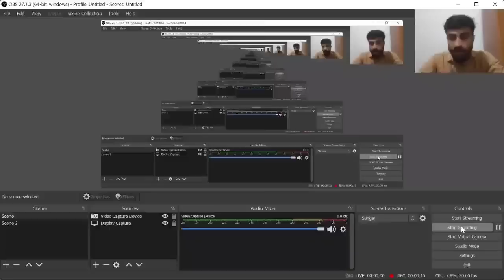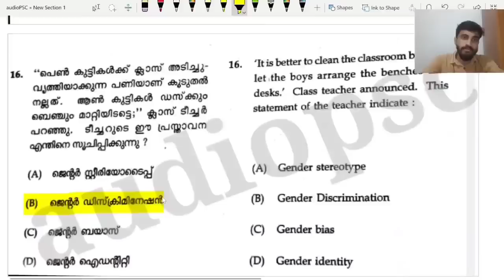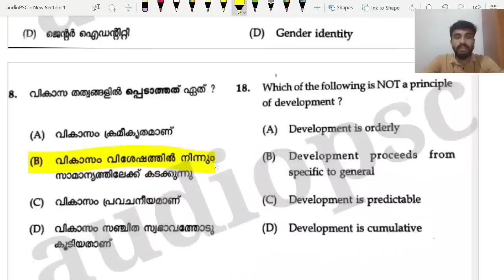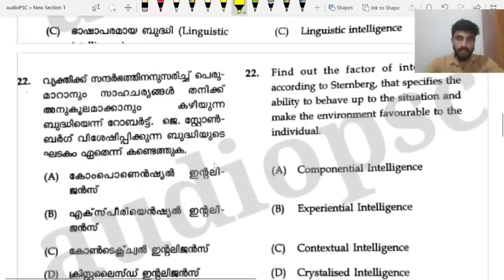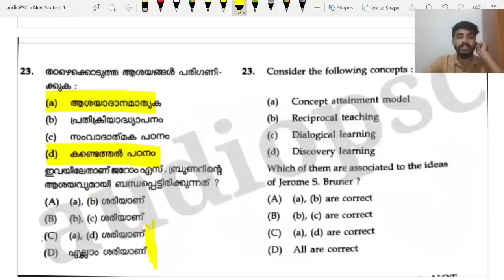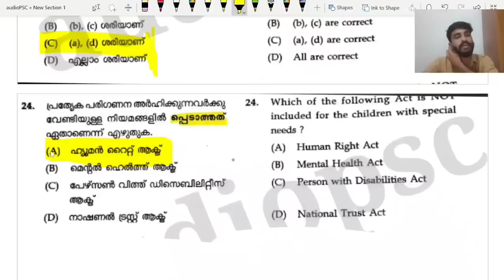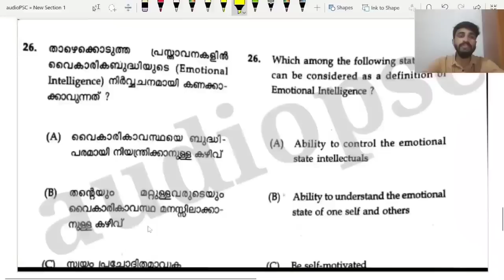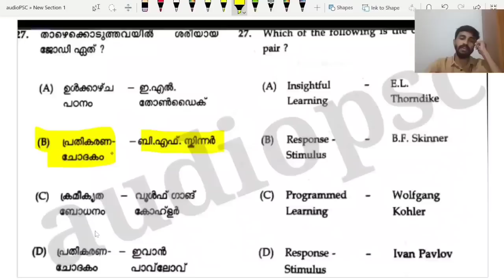Psychology @Morning 5AM/Important Questions/Day23